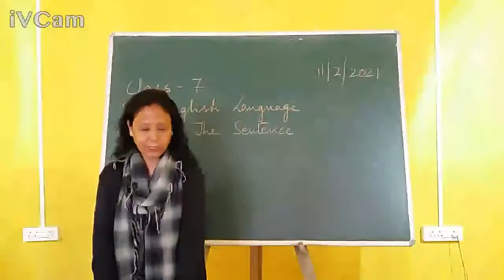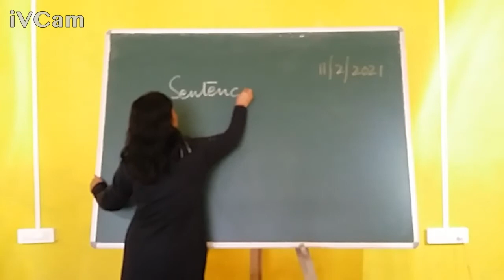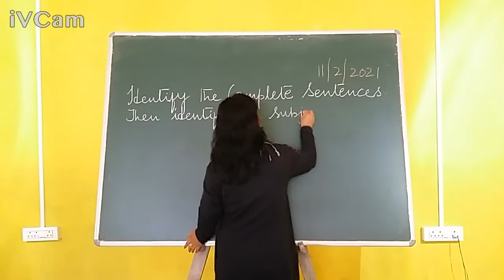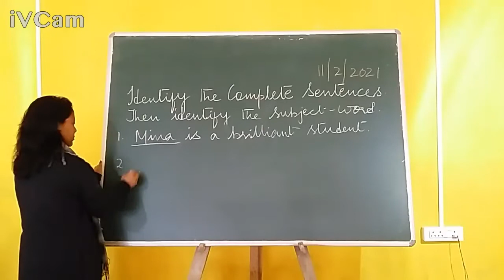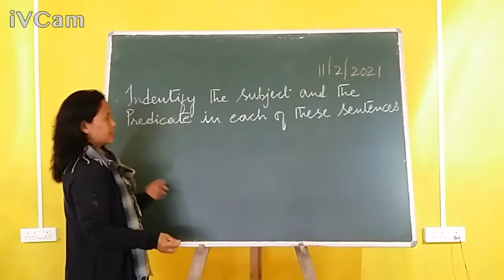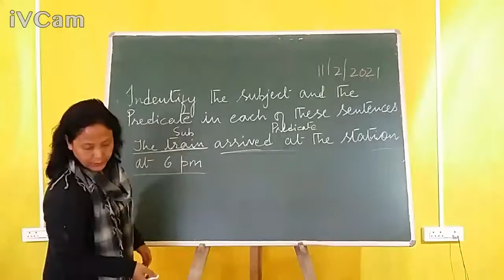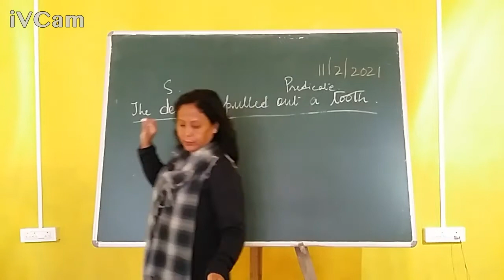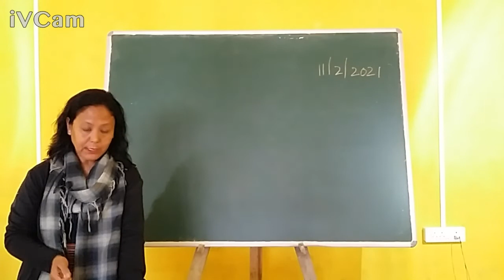Class 7 English Language Chapter 1 - The Sentence - Part 2 - Explanation and given home work